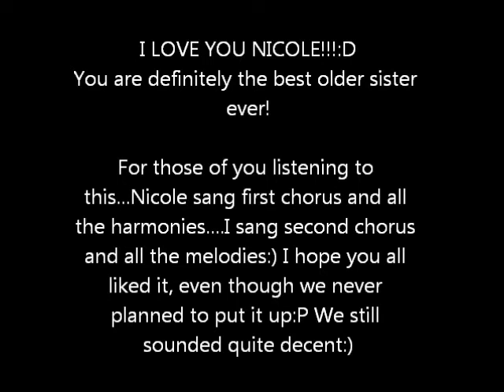Titanium Cover [Nicole and Shelby Delbridge]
I decided that since we recorded this song in the dark...and since you could only see the light reflecting off of our teeth, that I'd put some pictures and videos over the music:)